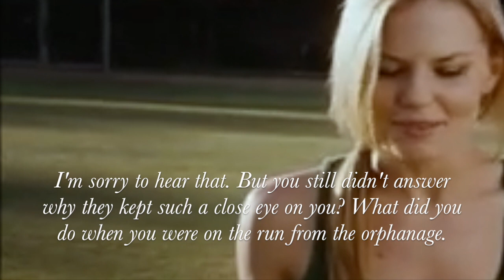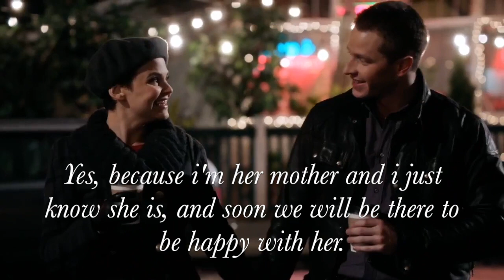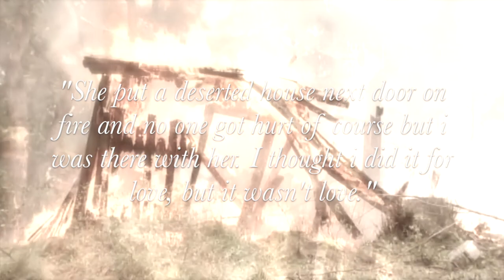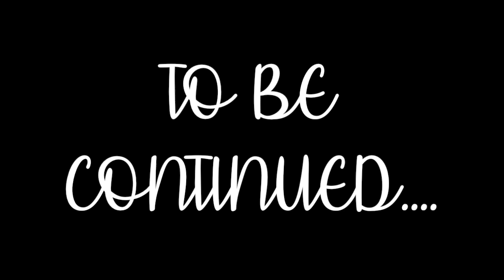Emma & Killian AU Series - Drown In You - S01E05 - The Ghost From The Past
Here comes a brand new episode of Drown In You and I Really Hope You Will Like The Video 💕 Wihat will Emma say to Killian? Is their love story ending now? Will Mary Margaret and David find Emma? Why don't the orphanage wantt to tell where Emma is? This and much much more will be in the next episode of Drown In You and tomorrow it's time for a brand new episode of Masquerade and i hope you will like it too! Remember that i love you all to the moon and back and stay amazing and magical💕